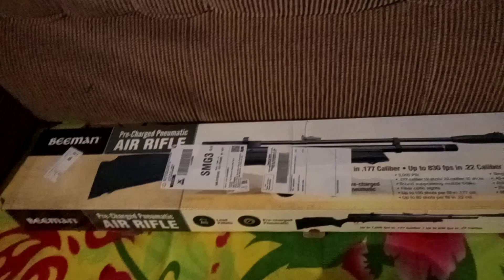minha beeman chief 2 plus s Deus me abençoe pra chegar aqui